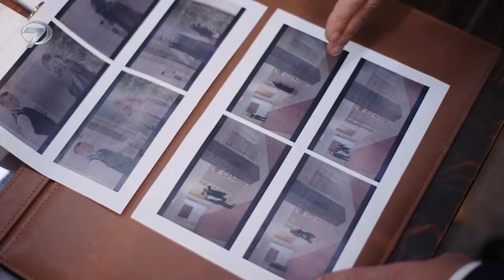ESARET 258-Hira, por favor, me perdoe por não acreditar em você...